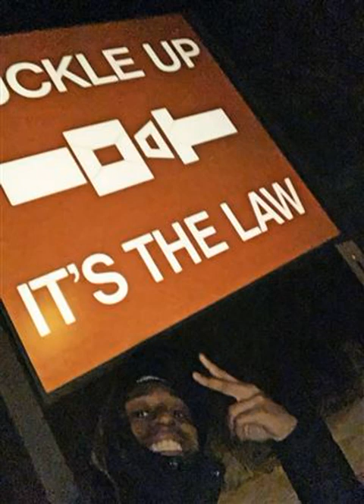Black college swimmer on team trip had gun pointed at his head by police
A black student at Eastern Illinois University returning from an out-of-state tournament with his teammates and coaches said several police officers handcuffed him, pointed a gun at his head and threatened to blow his head off in what turned out to be their search for a wanted suspect.